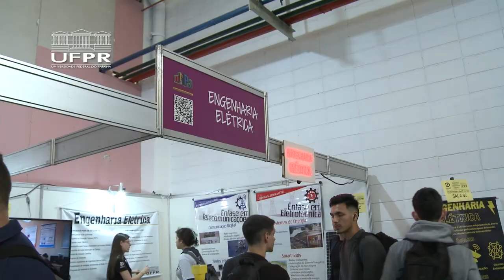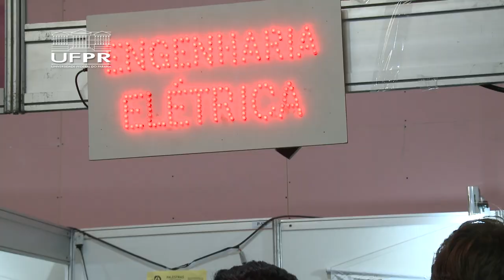Teoria x Prática [Feira de Cursos UFPR 2023]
Já imaginou vivenciar sua profissão antes mesmo de entrar na universidade? Ou compreender conceitos teóricos de forma prática e envolvente?

Na UFPR: Cursos e Profissões, com mais de 100 stands, alunos do ensino fundamental e médio têm a oportunidade de explorar os cursos de graduação diretamente. Entre jogos e experimentos, os participantes se divertem enquanto aprendem, com brincadeiras que os motivam a ingressar no ensino superior.

💡 A UFPR: Cursos e Profissões acontece entre os dias 01 e 04 de junho de 2023, no Complexo UFPR Piraquara - Rod. Dep. João Leopoldo Jacomel, 4015. Para mais informações sobre o evento, acesse